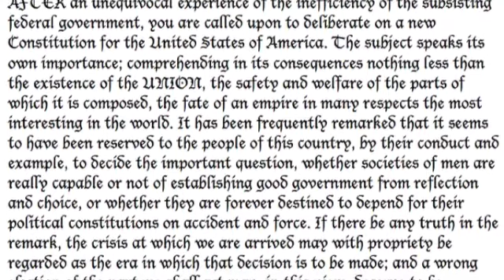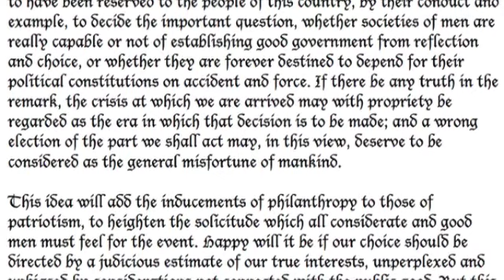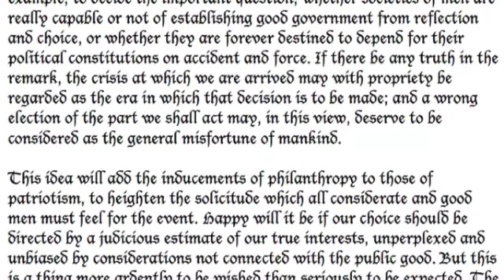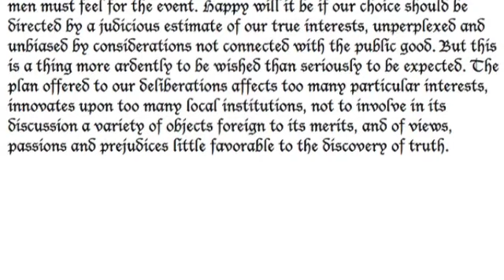Federalist No. 01 - Song